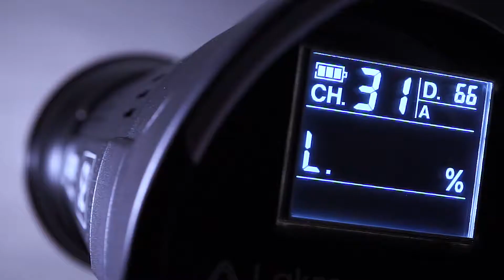S2 LED 200W ไฟต่อเนื่อง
Lakrone S2 LED 200W ไฟแอลอีดี 200 วัตต์ พร้อมอุปกรณ์ในชุด